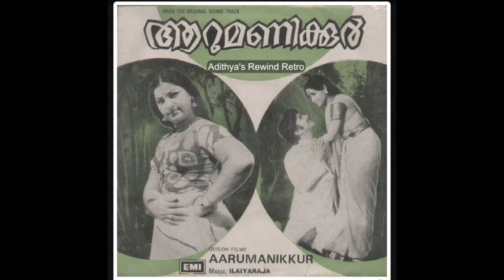Aaru Manikoor(1978) Malayalam Audio Jukebox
Uraavaadum Nenjam (Malayalam Remake)